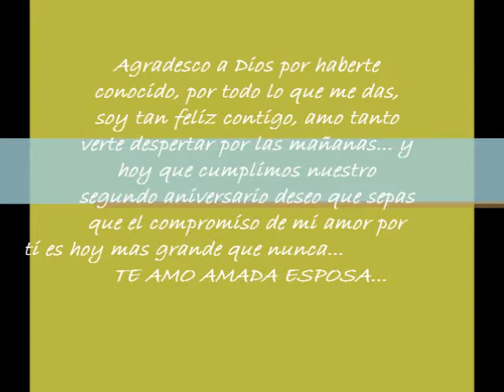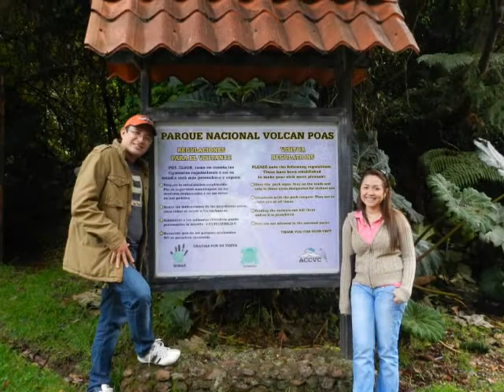Feliz Segundo Aniversariovfv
Parte de lo que hemos compartido en nuestro segundo año de matrimonio.